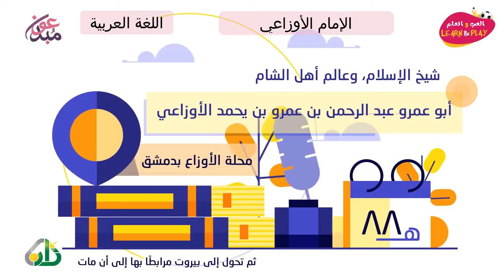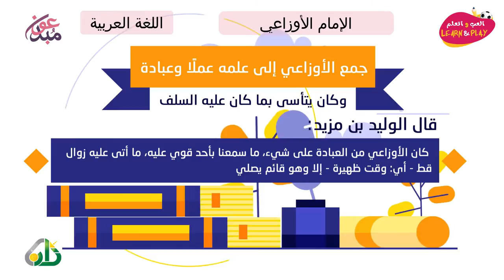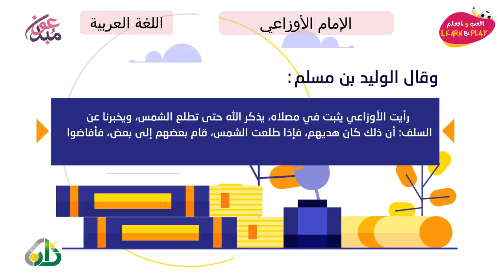الإمام الأوزاعي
играй_учись_хейсама_ сархана
LearnAndPlay_Haytham_ Sarhaan